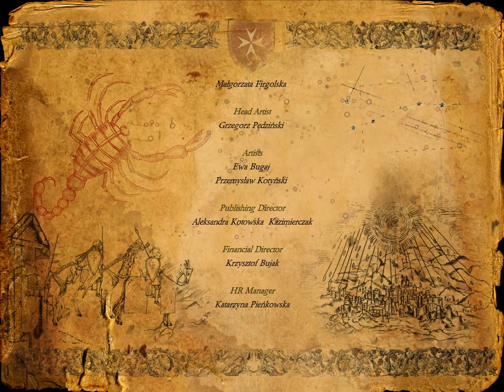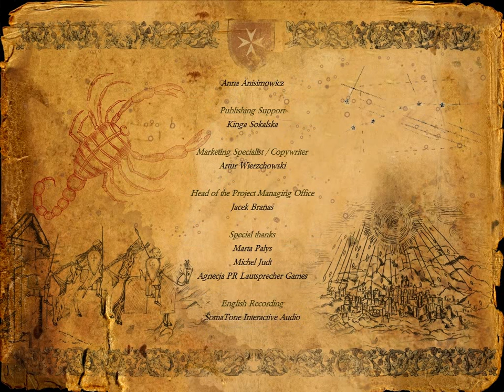Lets Play - Chronicles of Mystery : The Scorpio Ritual - Part 10/10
Whew, solved.